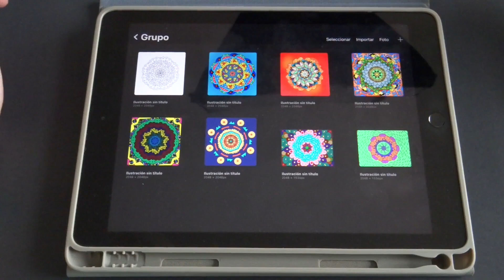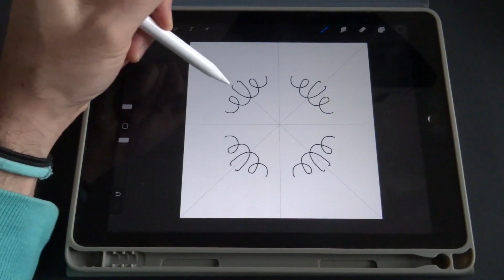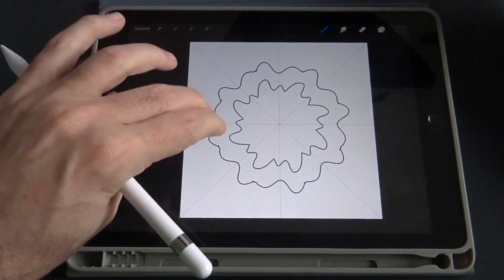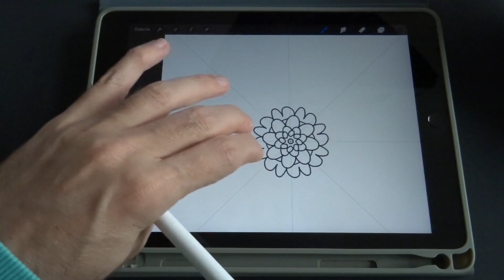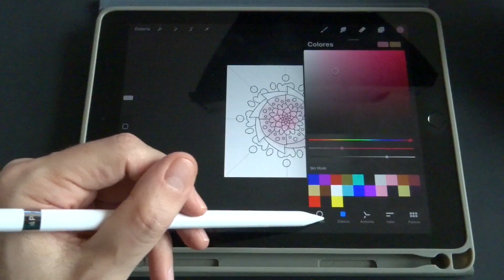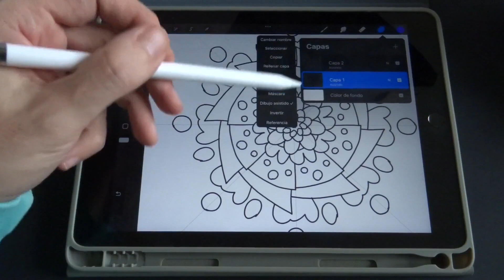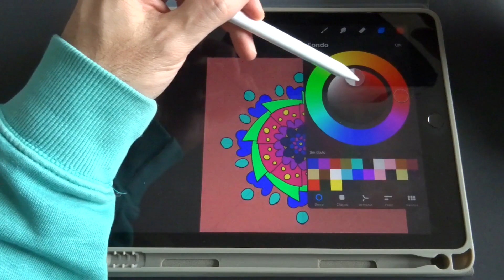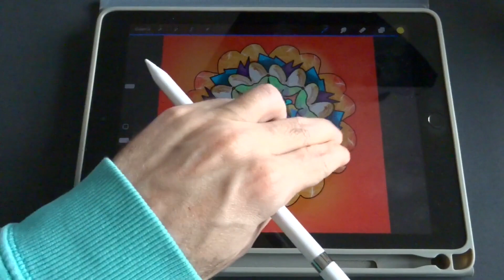Cómo hacer MANDALAS en el IPAD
Tutorial fácil COMPLETO para pintar mandalas con tu Ipad en Procreate. Arte digital en pocos pasos.